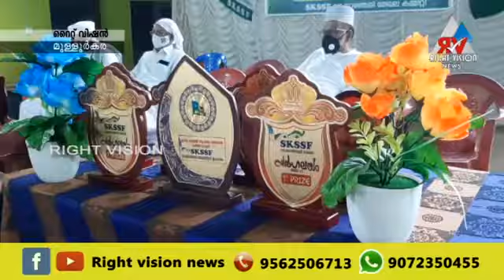മുള്ളൂർക്കര:വിജ്ഞാനത്തിന് ഊന്നൽനൽകിയസന്ദേശമാണ് പ്രവാചകൻസമർപ്പിച്ചതെന്ന്M.Pകുഞ്ഞിക്കോയതങ്ങൾ14-11-2020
മുള്ളൂർക്കര:: വിജ്ഞാനത്തിന് ഊന്നൽ നൽകിയ മാനവികതയുടെ സന്ദേശമാണ് പ്രവാചകൻ ലോകത്തിന് സമർപ്പിച്ചതെന്ന് എം പി കുഞ്ഞിക്കോയ തങ്ങൾ 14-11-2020